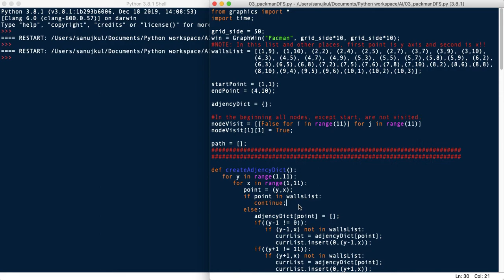Depth First Search - Artificial Intelligence - Pacman Simple Minimalist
What is does?
1. Search for the path (in depth-first search way) - Green color
2. Follow the found path - Pink Color